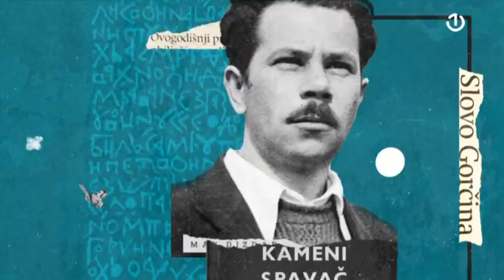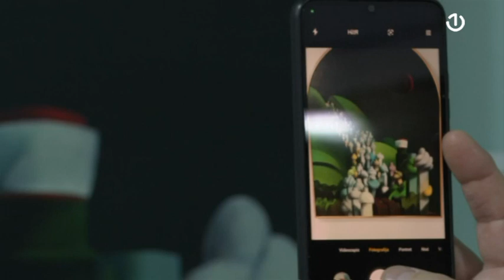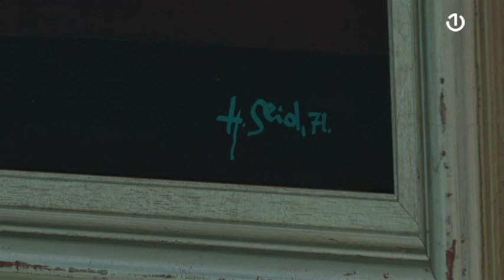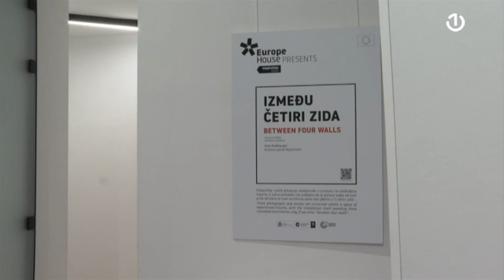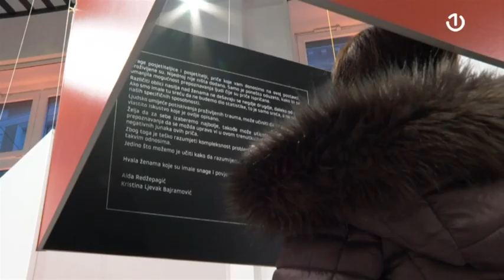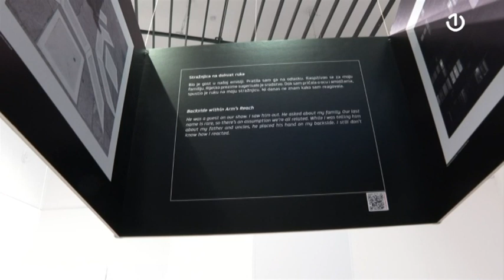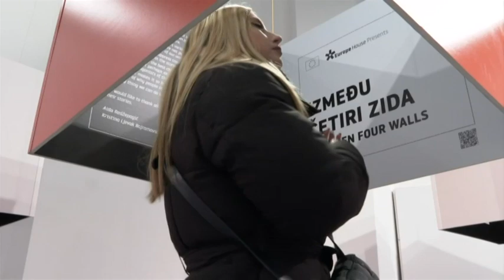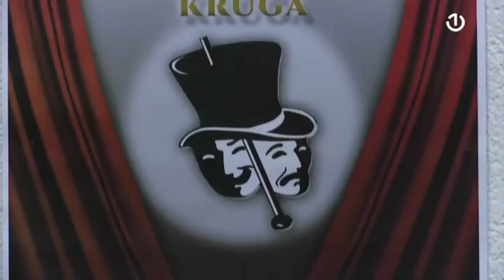Art Depo - 03.12.2023.